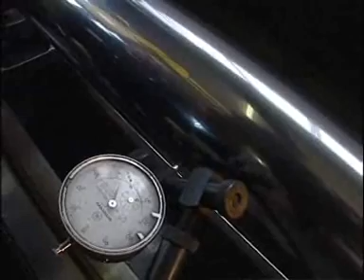Imposition and centring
Binotto - Ведущий мировой производитель гидравлики для тяжёлой грузовой техники, наш сайт